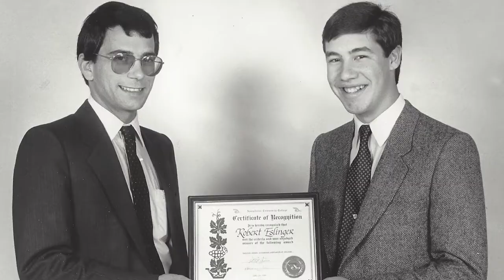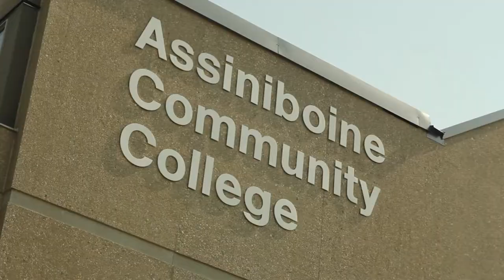Assiniboine Community College | 30 in 30 - Robert Eslinger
Robert Eslinger is supporting the "30 in 30" campaign. He hopes that alumni and friends of Assiniboine Community College consider joining him in paying it forward for scholarships for Assiniboine students.

Visit Assiniboine.net/30in30 to pay it forward.